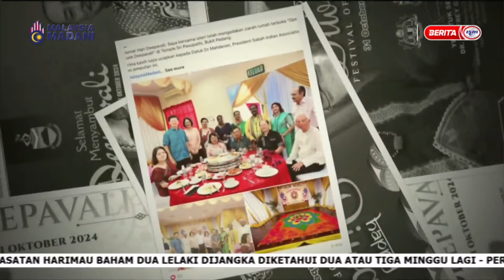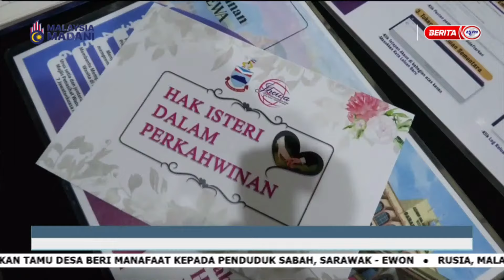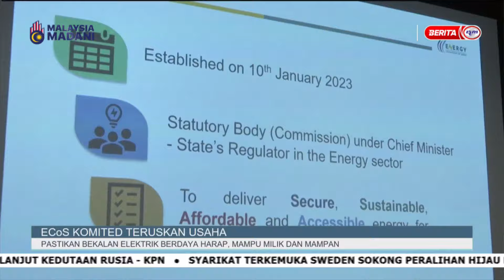31 OKT 2024 - i-DUSUN